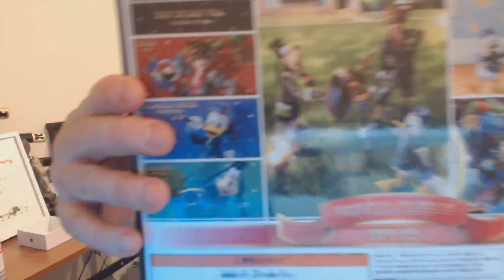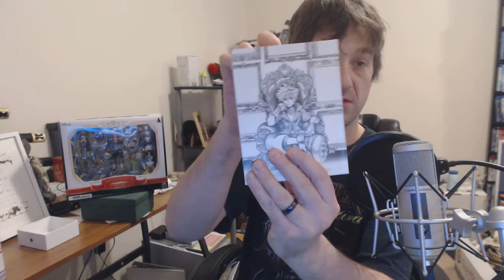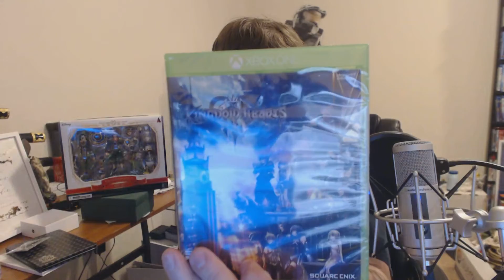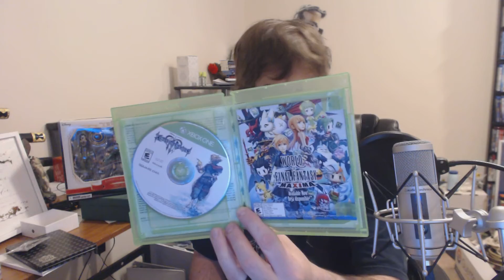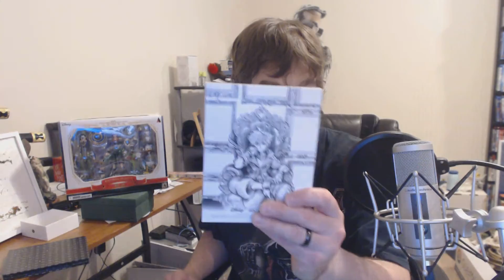UNBOXING - XBOX ONE Kingdom Hearts 3 Deluxe Edition with Collectible Figures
Today is the day, the day we have all been waiting for. The release of KH3. Here is my unboxing of the XBOX One KH3 with Collectible Figures.